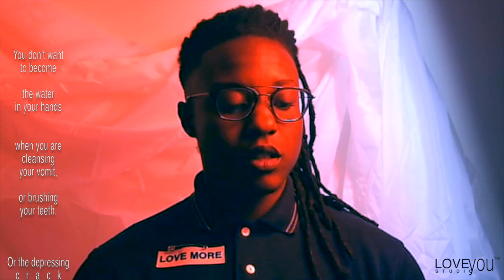Poetry, Love More - Xavier Wallace - Love You Studio / K8 McKay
Poet Xavier Wallace (@truxav) recites poem, Love More. Filmed and produced by Love You Studio (@lovemorelosangeles) and creatively directed by K8 McKay (@kateroxmckay)